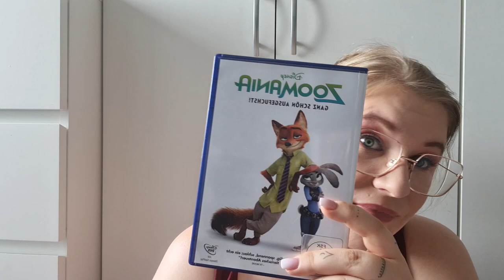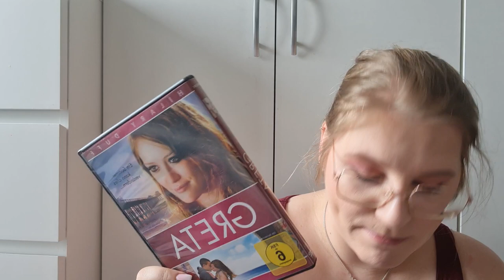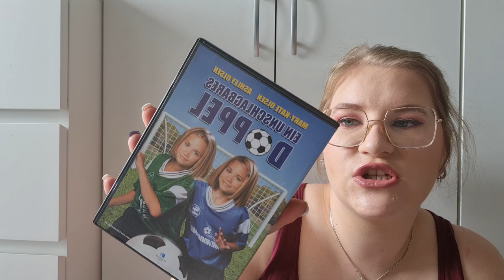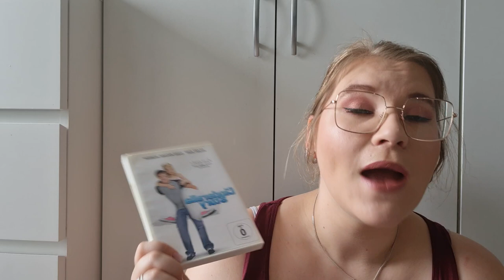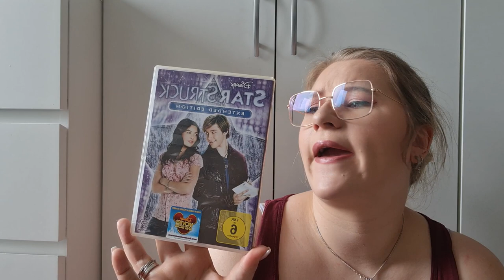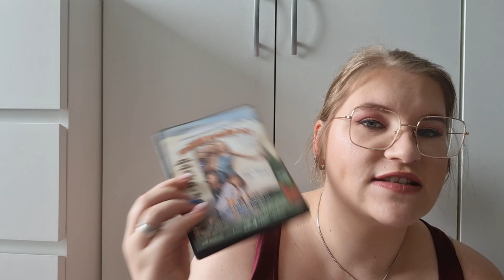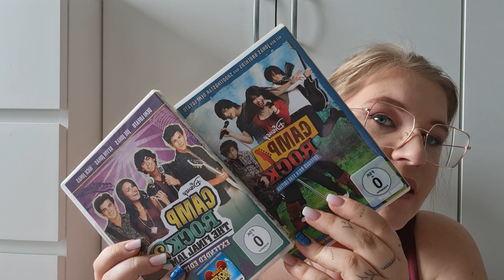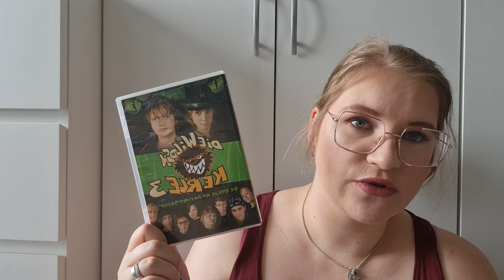Unsere Filmsammlung geht zu Ende :)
Endlich habe ich den aller letzten Teil unserer Filmsammlung für euch  :)

eure Caro